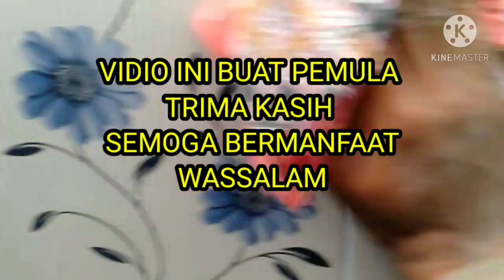INILAH CARA NGENAT KERAMIK DINDING KAMAR MANDI AUTO RAPI KUAT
INILAH CARA NGENAT KERAMIK DINDING KAMAR MANDI AUTO RAPI KUAT keramik yang benar Terbaru 2020keramik dinding mudah di praktekan
cara ngenat keramik yang benar Terbaru 2020keramik dinding buat para pemula
cara ngenat keramik yang benar Terbaru 2020keramik dinding selamat mencoba
Terima kasih